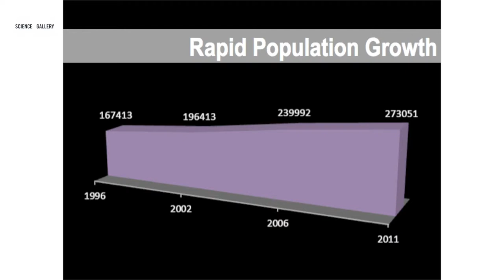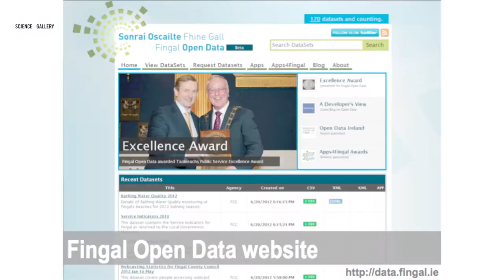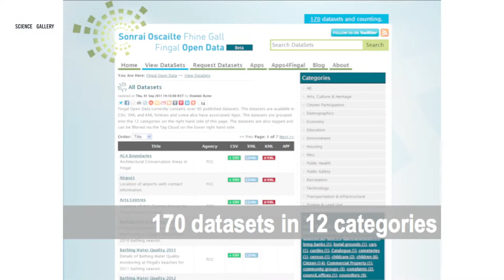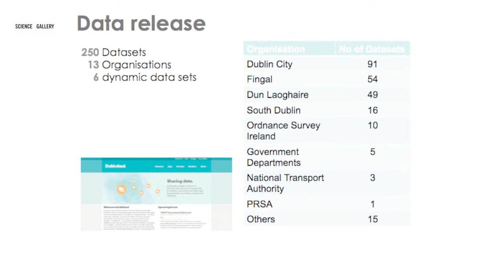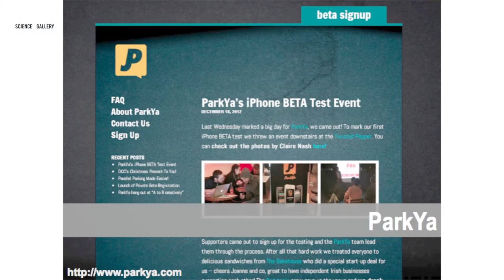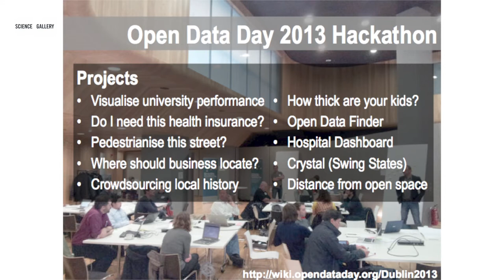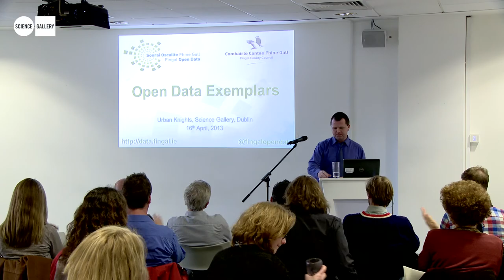Dominic Byrne at Urban Knights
The Assistant Head of IT at Fingal County Council provides practical examples of why open data is a necessity.

What inspires you to think differently about how we live in the city?
And, if you were to transform Dublin, what would you do?

Urban Knights is a series of talks that celebrates urban crusaders, innovators and those who are actively changing how we behave, think and engage with the city.

We have invited a multidisciplinary cross section of Irish and international urban knights to discuss their ideas and to talk about the practicalities of implementing them. Acting as a platform, Urban Knights allows you to meet like-minded people who are interested in creating urban change.

Urban Knights was hosted by SCIENCE GALLERY and was made possible with support from The Studio at Dublin City Council and PLACES, a Framework 7 project by the European Commission.